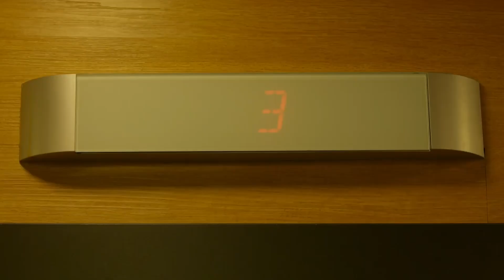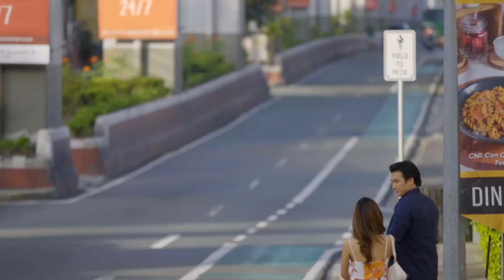REGAL STUDIO PRESENTS "Messy Thing Called Love" | Episode 24 (4/4) | Regal Entertainment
Cast:
Alexa Miro (Lorraine) / Rob Gomez (Jadson) / Veronica Reyes (Aileen) / Ken Milliam (Clint) / Hannalee Narra (Sweet)